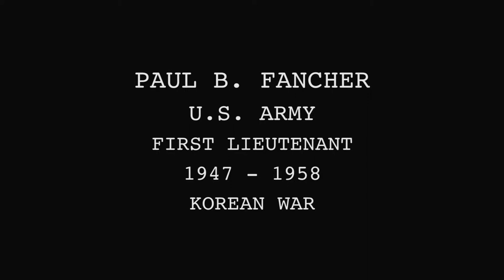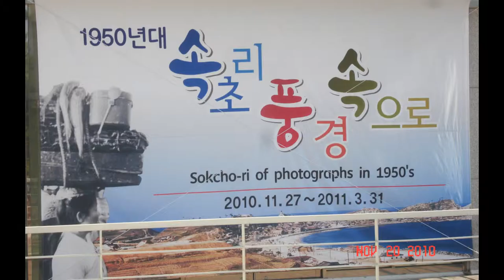Peachtree Corners Veteran: Paul B Fancher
Veteran, Paul Fancher, share his experience while serving in the United States Army during the Korean War.